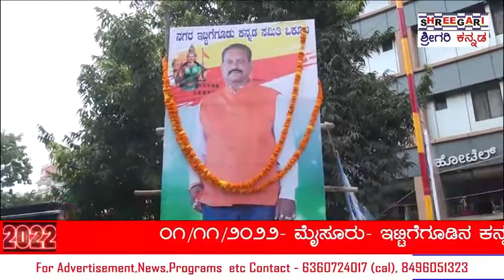ಇಟ್ಟಿಗೆಗೂಡಿನ ಕನ್ನಡ ಸಮಿತಿಯ ವತಿಯಿಂದ 67ನೇ ಕನ್ನಡ ರಾಜ್ಯೋತ್ಸವ@SHREEGARINEWS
ಮೈಸೂರು ನೆವೆಂಬರ್ 01

ಮೈಸೂರಿನ ಇಟ್ಟಿಗೆಗೂಡಿನ ಕನ್ನಡ ಸಮಿತಿಯ ವತಿಯಿಂದ ಪೈಲ್ವಾನ್ ಚಂದ್ರಶೇಖರ್ ರವರ ಅಧ್ಯಕ್ಷತೆಯಲ್ಲಿ 67ನೇ ಕನ್ನಡ ರಾಜ್ಯೋತ್ಸವವನ್ನು ಆಚರಿಸಲಾಯಿತ್ತು.

ಕಳೆದ 37 ವರ್ಷಗಳಿಂದ ಇಟ್ಟಿಗೆಗೂಡು ಕನ್ನಡ ಸಮಿತಿಯ ವತಿಯಿಂದ
ಅಧ್ಯಕ್ಷರಾದ ದಿವಂಗತ ಡಾ.ಎನ್.ನೀಲಕಂಠ ರವರ ನೇತೃತ್ವದಲ್ಲಿ ಕನ್ನಡ ರಾಜ್ಯೋತ್ಸವವನ್ನು ಆಚರಣೆ ಮಾಡಿಕೊಂಡು ಬರುತ್ತಿದ್ದು,ಅವರು ನಿಧನ ಹೊಂದಿದ ನಂತರ ಅದನ್ನು ಇಂದು ಅವರ ತಮ್ಮರಾದ ಪೈಲ್ವಾನ್ ಚಂದ್ರಶೇಖರ್ ರವರ ನೇತೃತ್ವದಲ್ಲಿ 38ನೇ ಕನ್ನಡ ರಾಜ್ಯೋತ್ಸವ ಆಚರಣೆಯನ್ನು ಮಾಡುತ್ತಿರುವುದಾಗಿ ತಿಳಿಸಿದ್ದರು.ಅಂತೆಯೇ ನೀಲಕಂಠ ರವರಂತೆ ಚಂದ್ರಶೇಖರ್ ರವರು ಸಹ ಈ ಕನ್ನಡ ರಾಜ್ಯೋತ್ಸವ ದಿನದೊಂದು ಪೌರ ಕಾರ್ಮಿಕ ಮಹಿಳೆಯರಿಗೆ ಸೀರೆಗಳನ್ನು,ಆಟೋ ಚಾಲಕರು ಸಮವಸ್ತ್ರಗಳನ್ನು,ಕಡು ಬಡ ಕುಟುಂಬದವರಿಗೆ ಹೊಲಿಗೆ ಯಂತ್ರಗಳನ್ನು ವಿತರಿಸಿದ್ದರು.

ಇನ್ನು ಈ ರಾಜ್ಯೋತ್ಸವ ಆಚರಣೆಯಲ್ಲಿ ಪೂಜ್ಯ ಮಹಾಪೌರರಾದ ಶಿವಕುಮಾರ್,ಉಪಮೇಯರ್ ಜಿ.ರೂಪಾಯೋಗೇಶ್,
ಮೈಸೂರು ಜಿಲ್ಲಾ ಉಸ್ತುವಾರಿ ಸಚಿವರಾದ ಎಸ್.ಟಿ. ಸೋಮಶೇಖರ್,ಸಂಸದರಾದ ಪ್ರತಾಪ್ ಸಿಂಹ,ಶಾಸಕರಾದ ಎಲ್.ನಾಗೇಂದ್ರ,ದಾಸೆಗೌಡ್ರು,ವಸ್ತು ಪ್ರದರ್ಶನ ಪ್ರಾಧಿಕಾರದ ಮಾಜಿ ಅಧ್ಯಕ್ಷರಾದ ಬಿ.ಪಿ.ಮಂಜುನಾಥ್,ಕಾಂಗ್ರೆಸ್ ನ ಮುಖಂಡರಾದ  ಹರೀಶಗೌಡ್ರು,ಮಾಜಿ ಮೇಯರ್ ಪುರುಷೋತ್ತಮ, ಮಾಜಿ ನಗರ ಪಾಲಿಕೆ ಸದಸ್ಯ ರಾದ ನಾಗಭೂಷಣ,ಕೋ ಆಪರೇಟಿವು ಬ್ಯಾಂಕಿನ
ಅಧ್ಯಕ್ಷರಾದ ರೇವಣ್ಣ,ಉಪಾಧ್ಯಕ್ಷರಾದ ಯೋಗಿಶ್,ನಿರ್ದೇಶಕರುಗಳಾದ  sbm ಮಂಜು,& ರವಿಕುಮಾರ್,ಕನ್ನಡ ಹೋರಾಟಗಾರರಾದ,ತಾಯೂರ್ ವಿಠ್ಠಲ್ ಮೂರ್ತಿ,ಚಾರ್ಟೆಡ್ ಅಕೌಂಟ್,ಅಚ್ಚುತ,ಪೈಲ್ವಾನ್ ರಮೇಶ್,ರವರು ಸೇರಿದಂತೆ ಮತೀತರರು ಉಪಸ್ಥಿತರಿದ್ದರು.

ಇನ್ನು ಈ ಸಂದರ್ಭದಲ್ಲಿ ಇಟ್ಟಿಗೆಗೂಡು ಕನ್ನಡ ಸಮಿತಿಯ ವತಿಯಿಂದ ಗಣ್ಯರನ್ನು ಸನ್ಮಾನಿಸಿ ಗೌರವಿಸಲಾಯಿತ್ತು.

ಇನ್ನು ಈ ಕನ್ನಡ ರಾಜ್ಯೋತ್ಸವ ಆಚರಣೆಯ ಕುರಿತು ಇಟ್ಟಿಗೆಗೂಡು ಕನ್ನಡ ಸಮಿತಿಯ ಪೈಲ್ವಾನ್ ಚಂದ್ರಶೇಖರ್ ರವರು ಮಾತನಾಡಿದ್ದರು.

@Shreegari news  @SHREEGARI MOVIE  @SHREEGARI EDUCATIONS  @SHREEGARI KIDS  @Shreegari TV  @Graheshwar Cinemas  @Graheshwar Cinemas  @graheshwar news  @Shreegari news   @SHREE GARI